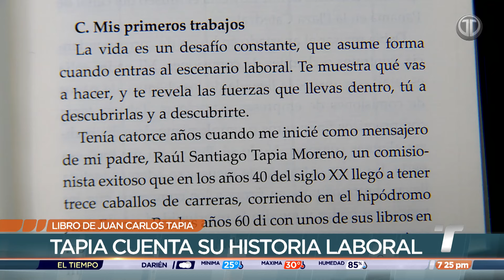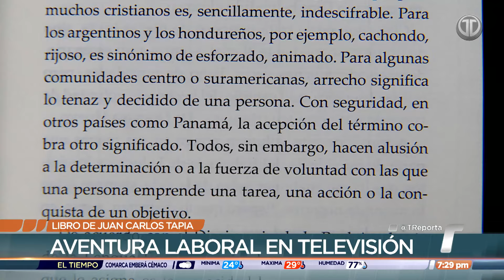Juan Carlos Tapia publica su primer libro donde cuenta su historia laboral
El reconocido comentarista de boxeo y política, Juan Carlos Tapia, publicó su primer libro donde cuenta su historia personal, laboral y las claves para el éxito, a través de 25 capítulos que recopilan parte de su trayectoria.